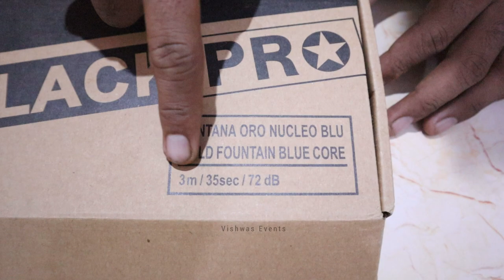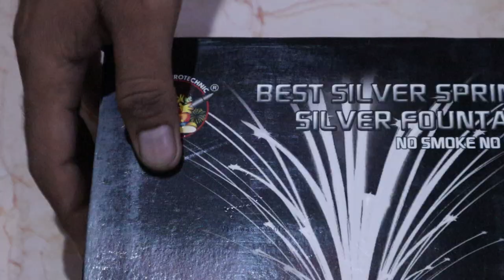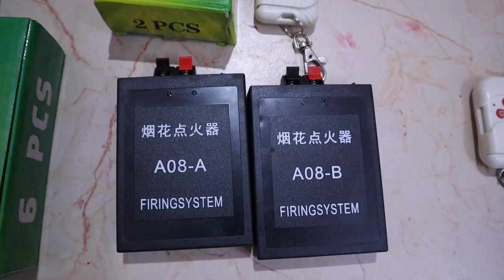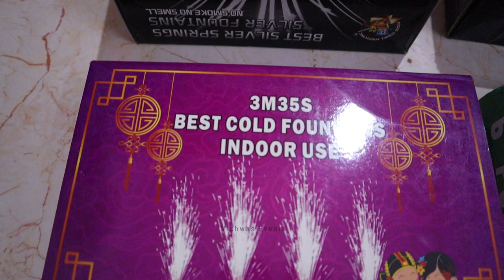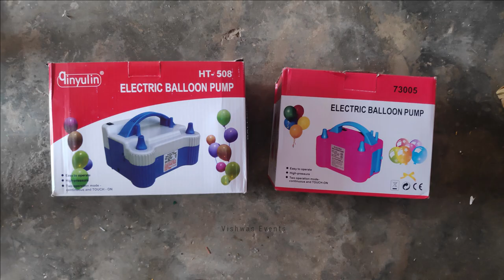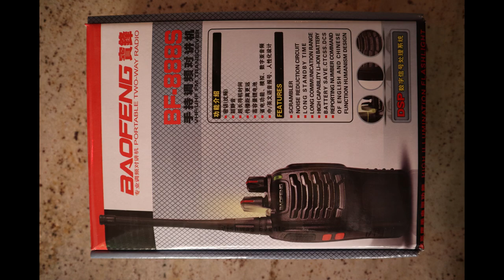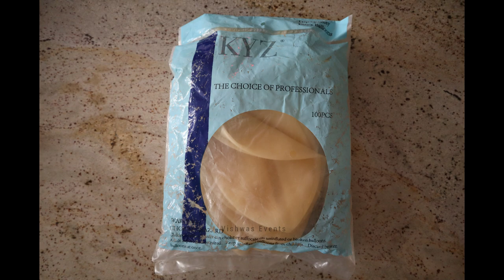SRK Pyro TESTING, No Smoke No Smell, Indoor Use, smokeless Imported Pyro, 3m/30s, स्मोकलेस पायरो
If u r confused for purchase to cold pyro so this video must for u

For Beginner best Remote Control Firing system available is 2 Channel 1 Remote System, this is very Low Budget System, can used all events balloon heating fuse and Cold Pyro.
and for professional events A08-8 Channel 2 Remote best machine.

Wholesale Prices Remote control cold Fire system / machine available,

हमने अपना ऑनलाइन📱 स्टोर लॉन्च किया है और यदि आप हमारे ऑनलाइन कैटलॉग 🧐देखना चाहते हैं, तो कृपया 👇 नीचे दिए लिंक पर क्लिक ✅करें।

यदि ऑनलाइन ऑर्डर करने के बारे में आपके कोई 🤔प्रश्न हैं, तो कृपया हमें   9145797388  पर 📱 व्हाॅट्सएप से चॅट या 📞कॉल करें और हमें आपकी मदत🤝 करने में 😃खुशी होगी.

We supply following items ;-

2 channel 1 remote
(1.5 AA batteries)

4 channel 1 remote
(1.5 AA batteries)

8 channel 2 remote
(1.5 AA batteries)
(9 volt battery)
(Charging wala)

12 channel 1 remote
(1.5 AA batteries)

12 channel 2 remote
 (Charging wala)

24 Channel 1 Big remote

Flower (double fan wheel) Pyro machine

Rotetory Pyro machine

3/35s-  (Indian)
3/30s- (Imported)
3/35s- (Imported)
3/35s-  (Blue core)

Color smoke
(Indian & Imported)

Blaster

Fuse

Balloon Stuffing Tool

Heart shape small balloon

Heating Reusable Fuse

Paper shot Iron Housing

Pyro Stand

Confitti Paper

Ribbons

Fog Matka small & big size

Bubble Machine & liquied

Blaster Gun (Rechagable)

Ribbon Cofitti

paper Confitti

Vishwas Events
Nagpur, Maharashtra.